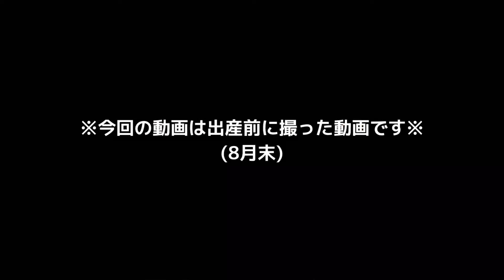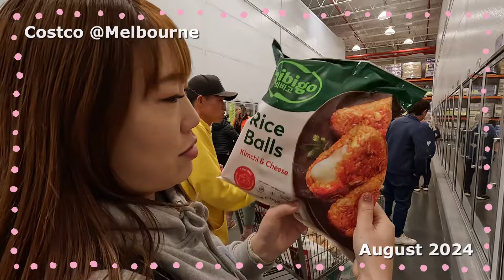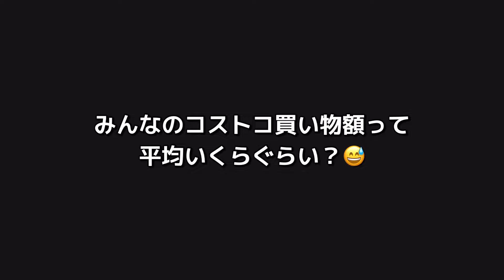オーストラリアのコストコでお買い物！【購入品紹介/メルボルン在住日本人家族】The Shimokawas🇦🇺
こんにちは、🇦🇺メルボルン在住日本人家族「ザ・シモカワズ」です！

今回は久しぶりのコストコでお買い物＆購入品紹介です！
(撮影日: 2024年8月末)

お会計$440、、、高いな😭😭😭

↓過去の動画もぜひ見てね

★【ご報告】第二子を出産しました！【オーストラリア・メルボルン在住日本人家族】

★オーストラリアの無印良品ってどんな感じ？【店内・購入品紹介/メルボルン在住日本人家族】

★ メルボルンシティーで食べまくる！【オーストラリア在住日本人家族/海外食べ歩き】

らっくんSNS
♡Note　（最近更新頑張ってるらしい）